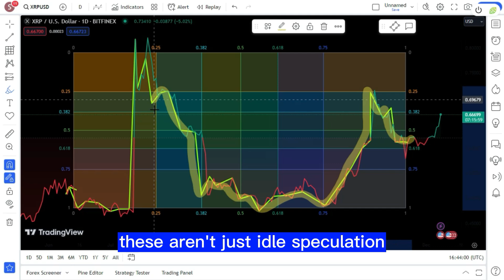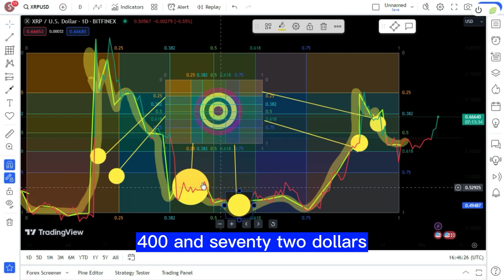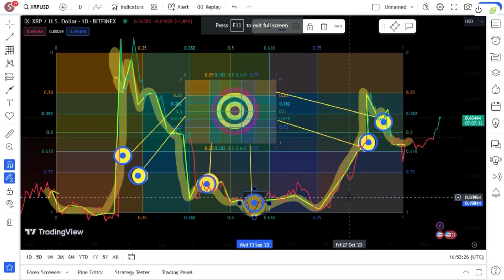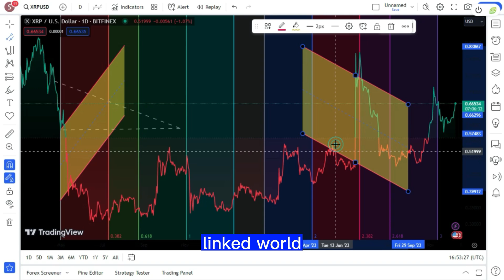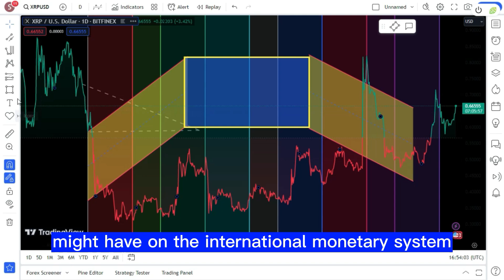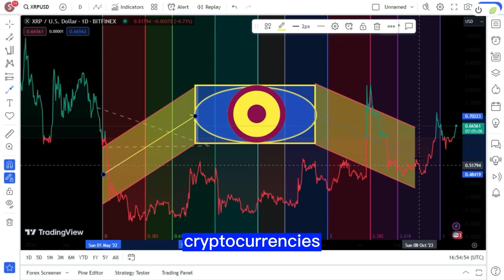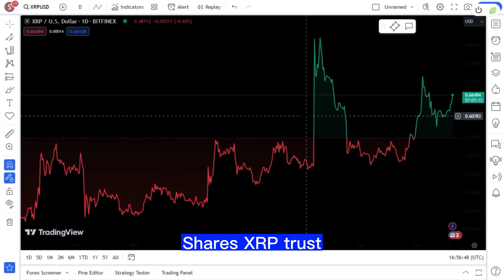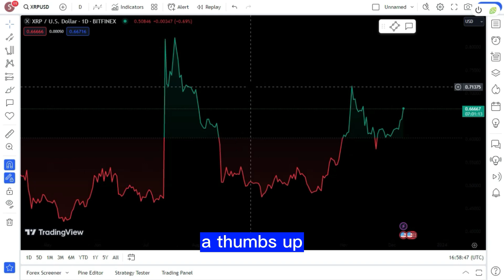RIPPLE XRP ON THE BRINK OF EXCEEDING $60,000 IMMINENTLY! XRP LATEST NEWS TODAY'S